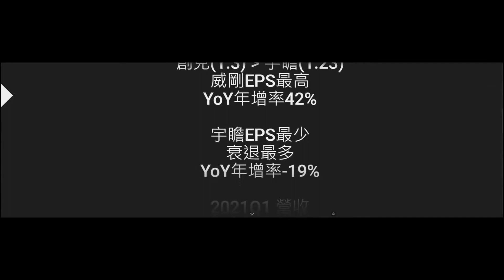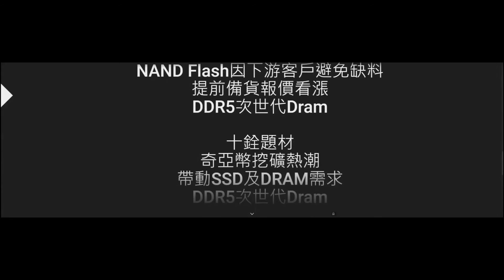【記憶體產業】創見vs威剛vs十銓vs宇瞻 個股分析(20210608製作)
股坑個人觀察:
*NAND Flash因下游客戶避免缺料，提前備貨報價看漲
*2022年 DDR5次世代Dram，是下個話題
*記憶體大幅漲價，但營收沒有大幅成長的需要注意